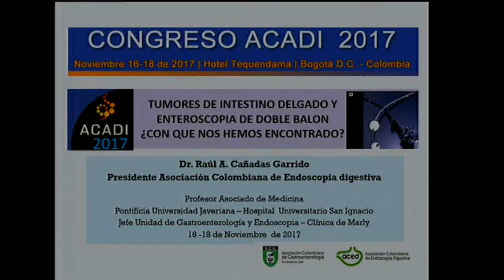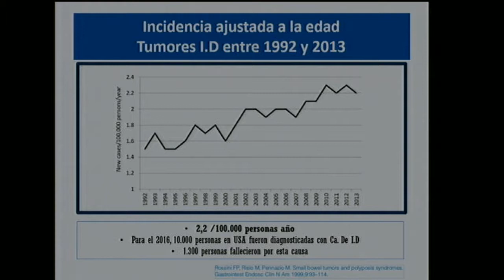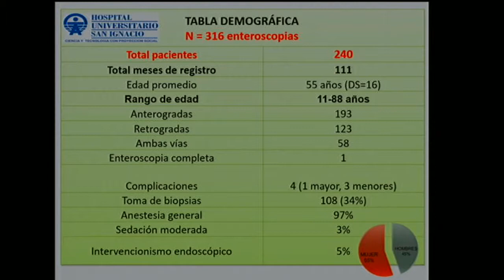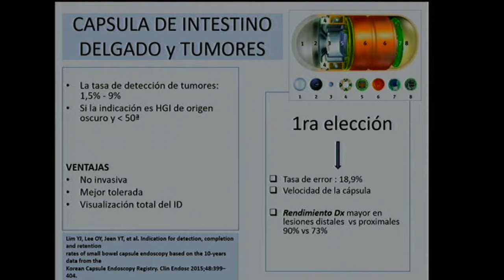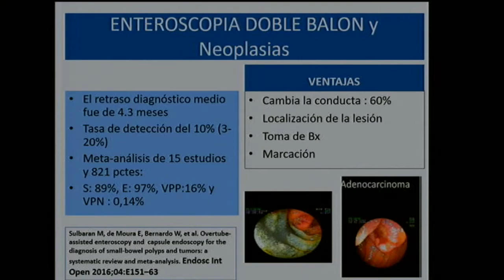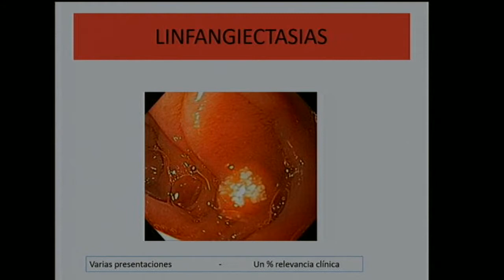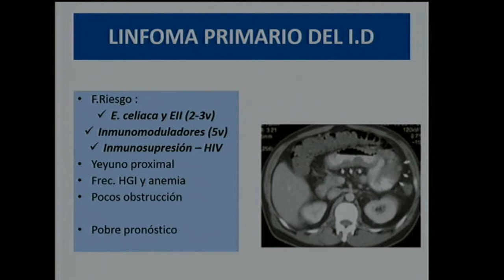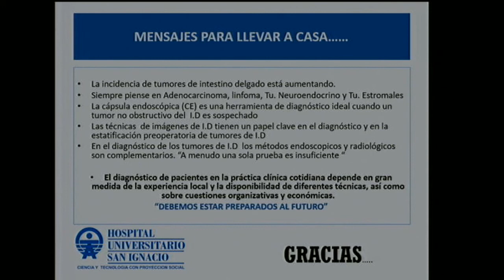Tumores en intestino delgado